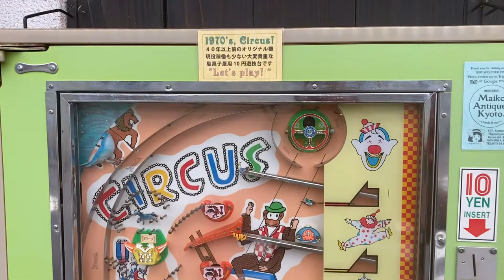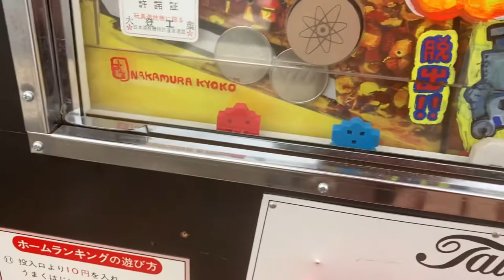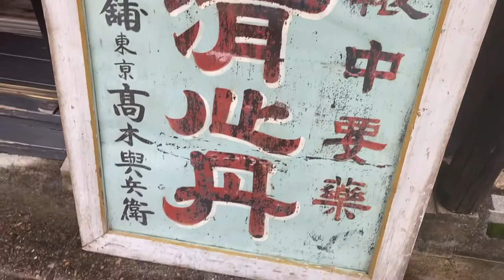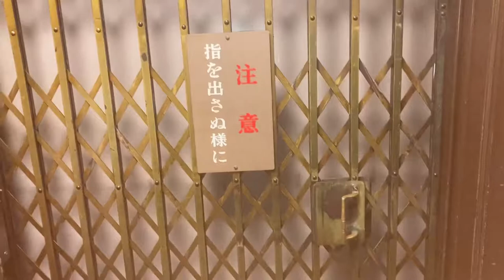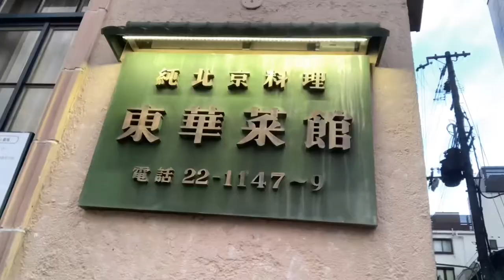2022.9.23 Vol.201「想い出の塗り替えと見極め」（京都編）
●総合ホームページ

応援ハートマネー(寄付)受付中
ゆうちょ銀行
記号１２２１０　番号３０４９４７８１

ユーチューブ動画配信は、2021年10月11日より開始しております。
【私の動画の有効な使い方】
動画の数が多いので、気になるものを
「おみくじ感覚」でご覧ください。必要なヒントに繋がるようになっております！

●ねいちゃーけいこ
「ざ！どいなか生活」（北海道紋別市）